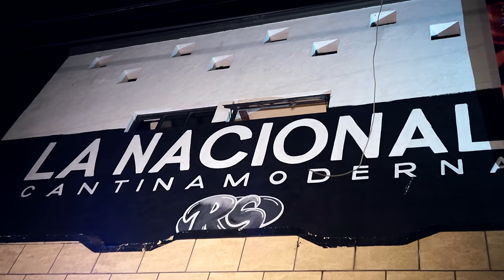COMPRADOR DE CARICIAS || OCHOAS BOYS || VIDEO OFICIAL